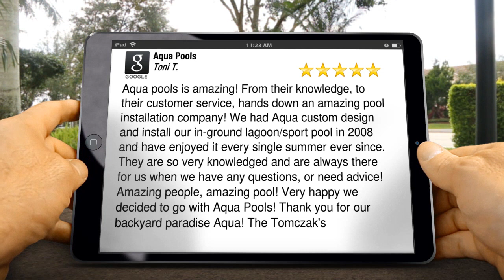Pool Store Review | Orland Park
Aqua pools is amazing! From their knowledge, to their customer service, hands down an amazing pool installation company! We had Aqua custom design and install our in-ground lagoon/sport pool in 2008 and have enjoyed it every single summer ever since. They are so very knowledged and are always there for us when we have any questions, or need advice! Amazing people, amazing pool! Very happy we decided to go with Aqua Pools! Thank you for our backyard paradise Aqua! The Tomczak's